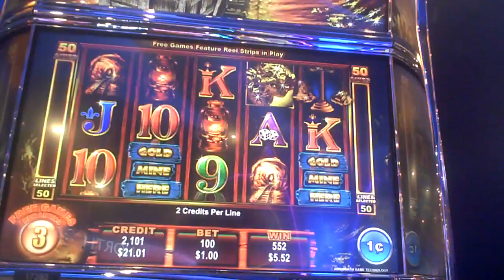Twice The Money Slot Machine GOOD WIN Bonus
one dollar bet gives great last spin